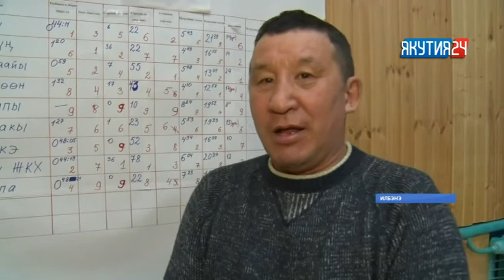Бүлүүгэ булчуттар бастыҥ хамаандаларын быһаардылар